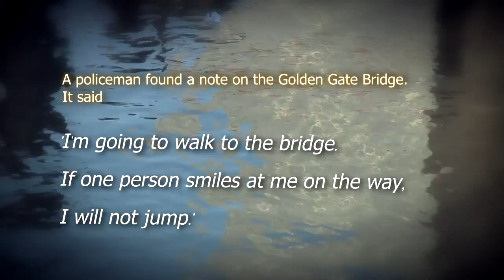Ross Alexander - 'The Other Side'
This is the the video for Ross Alexander's new single 'The Other Side'. The single was dedicated to the memory of Paul and David Magee.
If you've lost anyone, or been affected by suicide in any way, or just want to help spread the message and help Pips Programmes Suicide Awareness and suicide prevention please share this video.
Special thanks to Mervyn Keys (Key Moments Video), Director; Davy Scott, filming/photography; Diane Magill, Make Up (and catering!!). Huge thanks to Mike 'Yorkie' Veck, Murray McDowell, Paul Beattie, Diane Magill, Davy Scott, Phillip Magee, the cool Skateboarders, and the awesome BMXers for starring in the video. Filmed on location in Belfast.